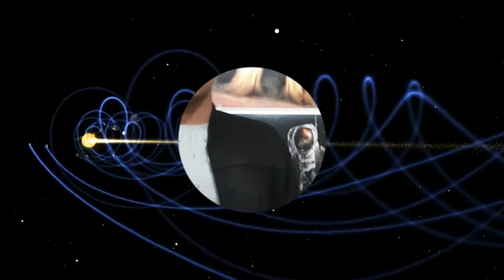Solar System Facts | Part 1 | ORION SPACE | Prince Joy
Hi everyone welcome to my channel, I am Prince Joy, In this video I have given 5 interesting facts about our solar system, I hope this video will be very informative, Next video I will meet you all with 5 more interesting facts.

Its an educational video for all!

Videos Footages From:
Pixabay.com